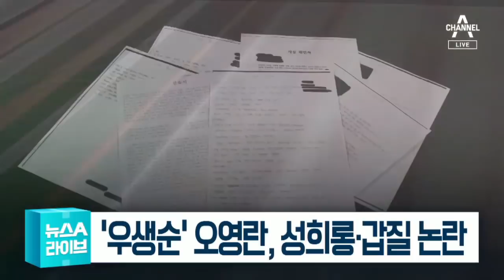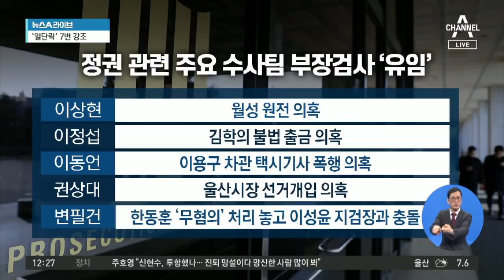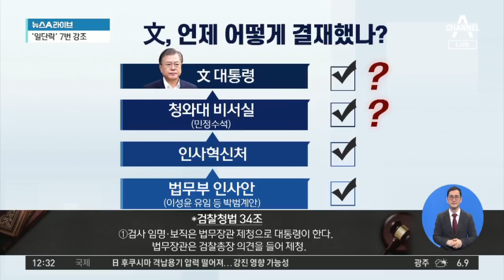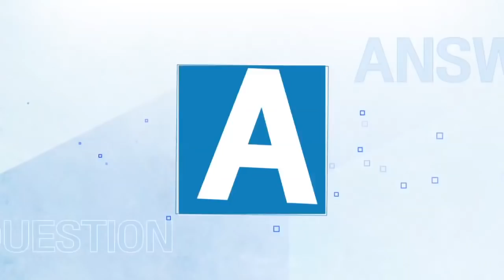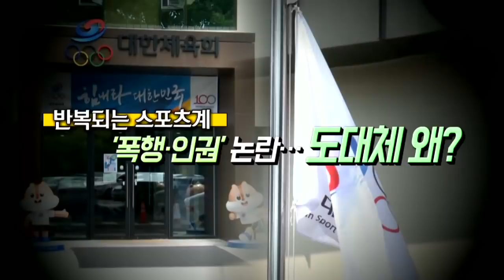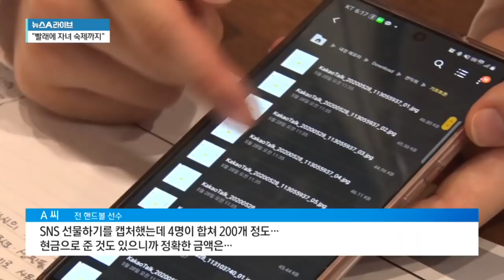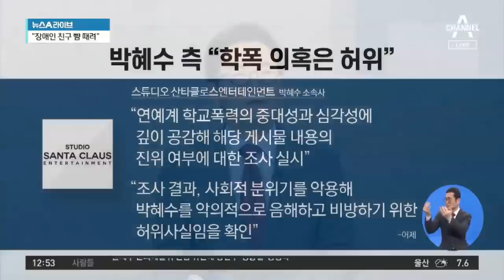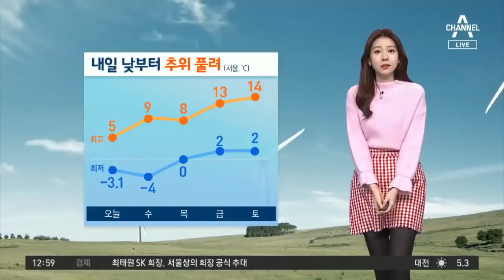[다시보기]정세균 총리 “65세 이상, 화이자 접종”│2021년 2월 23일 뉴스A 라이브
2월 23일 뉴스A 라이브 주요뉴스

정세균 총리 채널A 인터뷰 “고령층에 화이자 먼저 접종 가능성”

‘신현수 사의 파동’ 일단 봉합…해명 없이 덮은 靑, 왜?

“대통령도 패싱한 것이냐?”…박범계, 답변 피하며 “말 못해”

달리던 SUV, 갑자기 폭발 왜?…버스에서 소화기 난사한 이유?

“빨래에 자녀 숙제까지 시켜”…‘우생순’ 오영란 자격정지 2년

‘학폭 논란’ 이재영·이다영 자매…지금은 뭐 하고 지내나?

삼성화재 박상하 ‘학폭’ 인정 “은퇴하겠다…감금 폭행은 부인”

“삥 뜯고 꼰대로 유명”…이번엔 박혜수 학폭 의혹

“네 입에 내 이름 담지마”…서신애, 또 의미심장 글

“장애인 친구 뺨 때려” 학폭 의혹…김동희 “3년 전과 같은 허위”

[날씨]오늘 낮에도 찬 바람 불며 추워…맑고 공기 깨끗

2월 23일 뉴스A 라이브 클로징

〈평일〉
08시 00분 라디오쇼 정치시그널 (유튜브 라이브)
08시 50분 김진의 돌직구 쇼
10시 20분 김진의 더라방 (유튜브 라이브)
12시 00분 뉴스A 라이브
15시 50분 강력한 4팀
17시 20분 뉴스TOP10
19시 00분 뉴스A

〈주말〉
12시 00분 토요랭킹쇼·뉴스A 라이브
17시 40분 뉴스TOP10
19시 00분 뉴스A